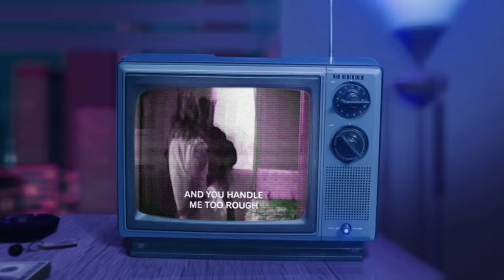Summer Walker - Stretch You Out [Lyric Video]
Summer Walker (feat. A Boogie wit da Hoodie) - Stretch You Out

Lyrics:
N*ggas be insecure

Claiming that you ain’t doing enough

Claiming that they need more

What you on your last breath

Your last sweat

Your last dime

Out of your f*cking mind

Can’t you see I’m f*cking trying

You want p*ssy 6 times a week

And you never wanna clean up

And you talk to me like sh*t

And you handle me too rough

And at the end of the day you got the nerve to bring up that b*tch

That’s the difference

And when I feel like this I can’t take no sh*t

Stretch you out, out, out, out, out

We gon stretch you out, out, out, out, out

U Just wanna have fun, fun, fun (Ohh)

We gon make you come, come, come, come

Girl I heard that you been hurtin

Just let me know if it ain’t worth it

I could put mad Baguettes on you on purpose

And we could go half on a baby on purpose

And I’m going back just close the curtains purposely

Everything you do me you do it perfectly

And I be in your body like surgery

Like an insomniac gotta pop a purpy to sleep, yeah

Put that ass round in a circle please

Put that ass round in a circle for me yeah

Like your workin for me don’t you show no other nigga what you learning from me yeah

You Just wanna have fun, fun, fun (Ohh)

We gonna smile